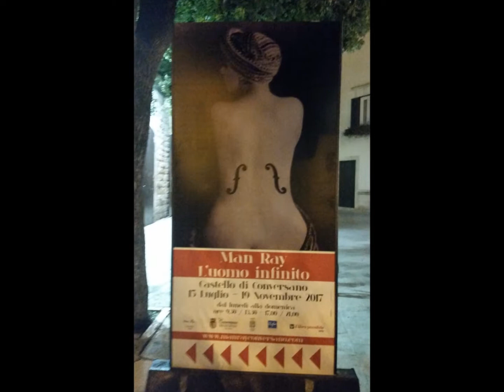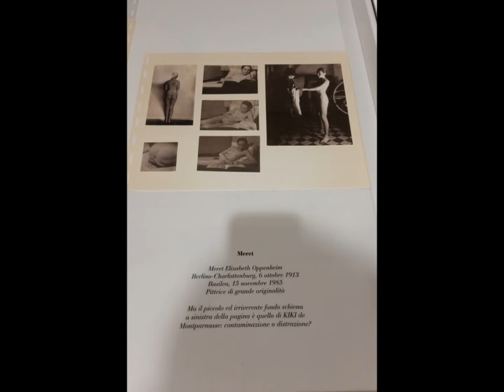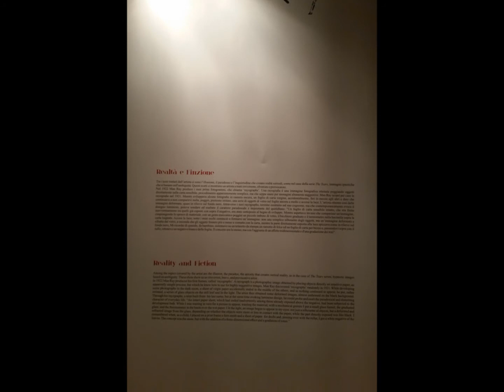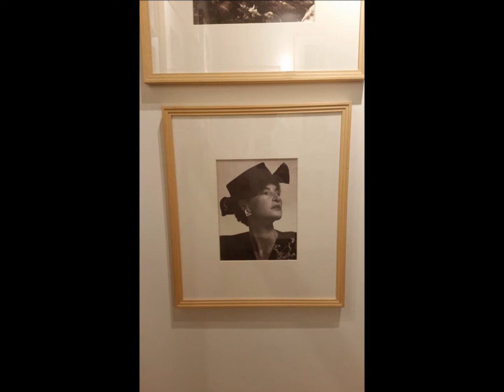Conversano - Mostra Man Ray "L'uomo infinito"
Conversano (Ba), 05/08/2017
Piazza Castello